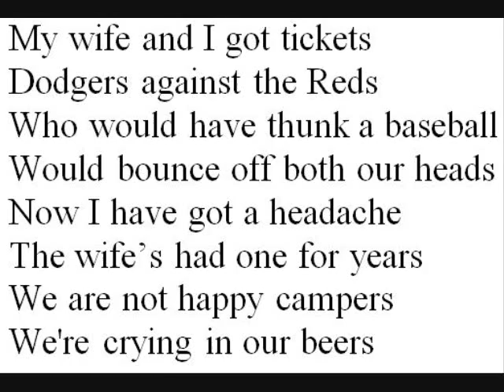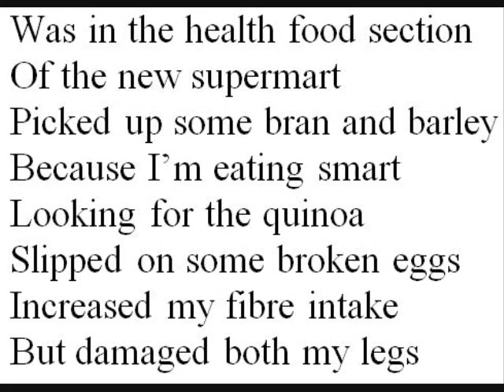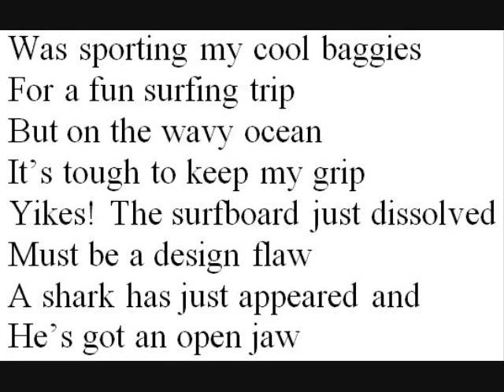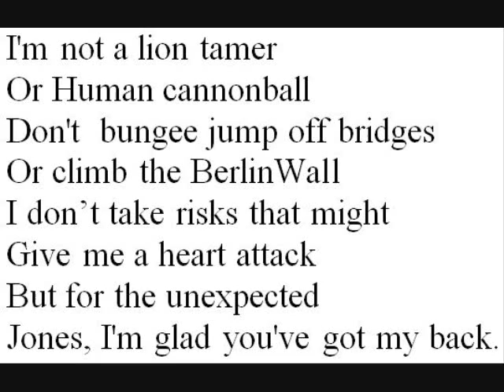The Jones Jive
Personal injury lawyers, attorneys, law firms, law groups, law offices and clients - this original song I wrote is for you!  You won't be able to keep this parody of the legal system out of your head.
p.s. Jones is a fictitious firm (-;